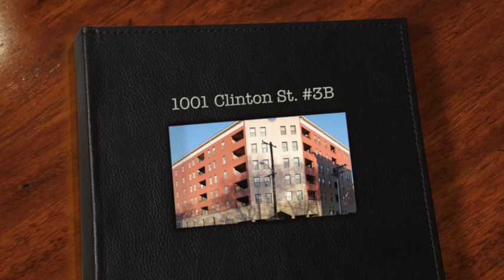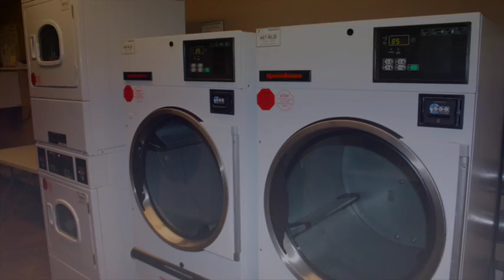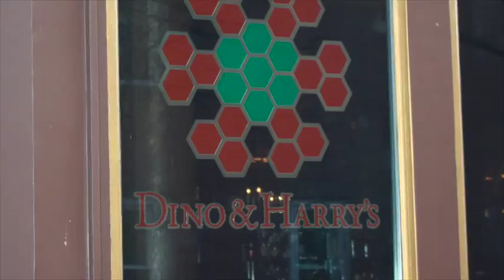1001 Clinton Street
This video is about 1001 Clinton Street